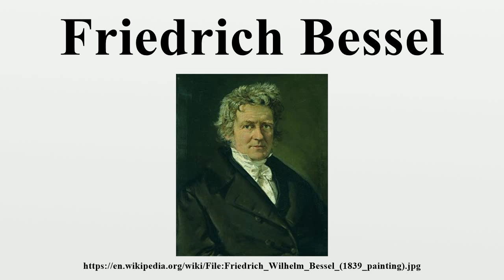Friedrich Bessel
Friedrich Wilhelm Bessel (German: [ˈbɛsəl]; 22 July 1784 – 17 March 1846) was a German astronomer, mathematician, physicist and geodesist.He was the first astronomer who determined reliable values for the distance from the sun to another star by the method of parallax.

Image-Copyright-Info
Author-Info:   Christian Albrecht Jensen (1792–1870) Alternative names C.A. Jensen, Christian Albrecht Jensen Description Danish painter Date of birth/death 26 June 1792 13 July 1870 Location of birth/death Bredstedt (Schleswig) Copenhagen Work location Copenhagen ity control VIAF: 22941549 LCCN: n86092972 GND: 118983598 ULAN: 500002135 ISNI: 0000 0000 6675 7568 WorldCat
Image-Copyright-Info